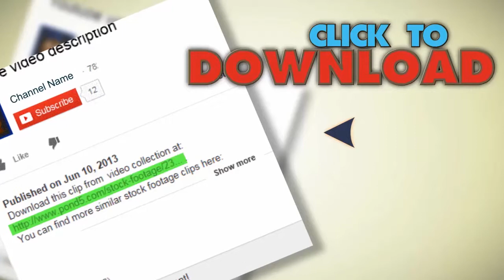Big Shoal Bait Fish Inside The Ship Wreck With Divers At The Background. Stock Footage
You have watched Big Shoal Bait Fish Inside The Ship Wreck With Divers At The Background. Stock Footage"